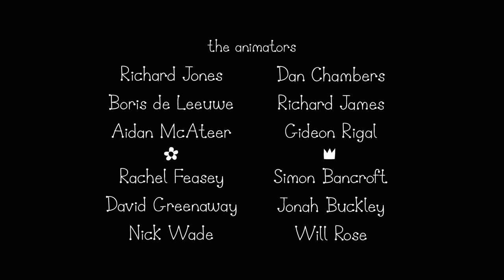Ben and Holly’s Little Kingdom | Season 1 | Episode 40| Kids Videos